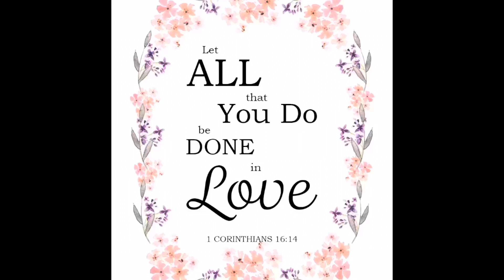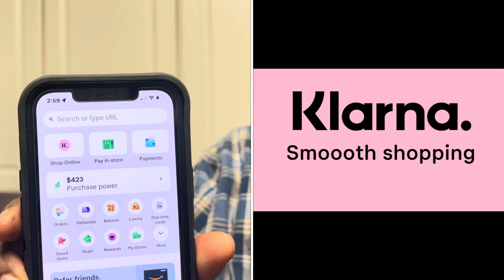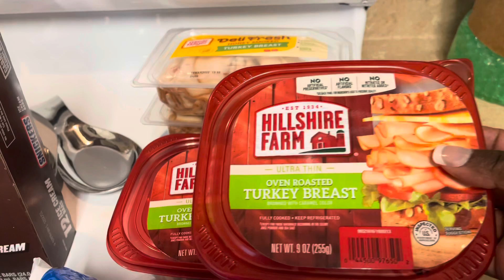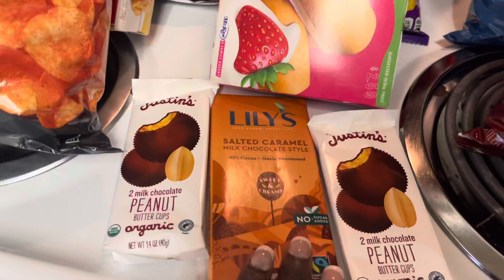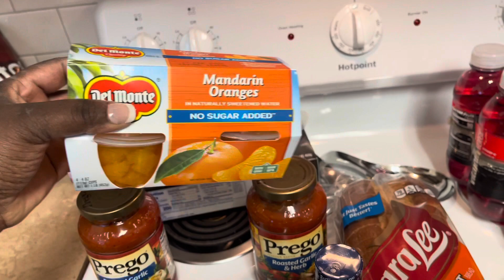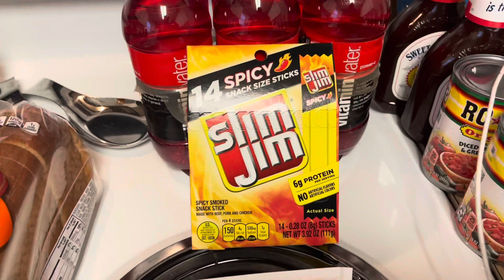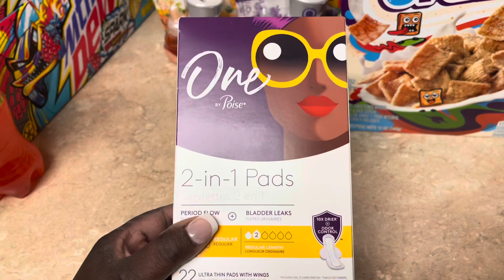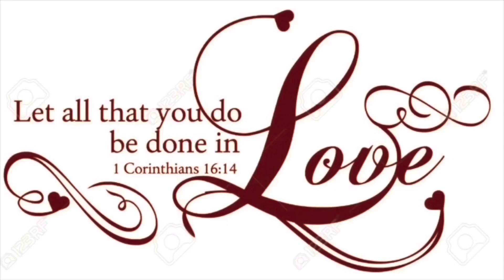*NEW* Huge Kroger Grocery Haul! The Big King Family! 02/21/2022!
Hey YouTube Family! It looks like grocery pickup is a huge part of our lives!! Come see what we got YouTube, you are Welcomed!❤️❤️

A special thanks to everyone who supports us and watch our videos! It means so much to us!

Please check out our featured channels and support them, we’d appreciate it.